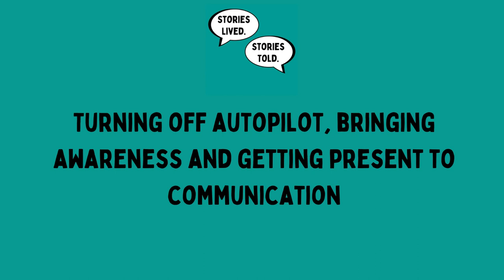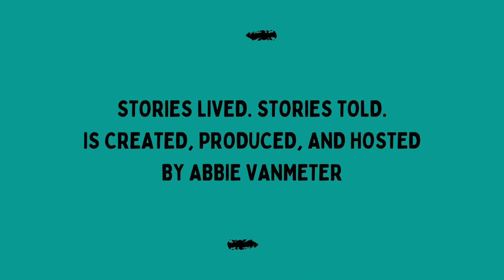Turning Off Autopilot, Bringing Awareness & Getting Present | Stories Lived. Stories Told. | Ep. 29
What does it mean to be aware of our communication? How do we become actively engaged?
Can we learn to recognize, acknowledge, note, and be present to our communication in a gentle and neutral way?
How do we control our patterns instead of the other way around?
What are we swimming in?
Abbie discusses how it might be easier to go on autopilot when it comes to how we communicate, but the way to create a better social world is through awareness; when we start to bring awareness to our communication, it has to be a nonjudgmental awareness; and how we can look at communication, instead of through it by zooming out and taking a new perspective. Abbie explores the first step to making new choices (remember that you have a choice in the first place), the way to control our patterns through bringing awareness to them, and the way that being aware and present one moment at a time helps us to be more resilient in the face of life’s complexities.